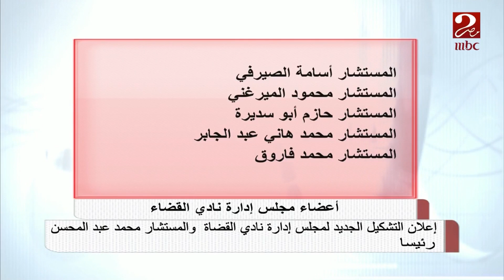إعلان التشكيل الجديد لمجلس إدارة نادي القضاة والمستشار محمد عبد المحسن رئيساً